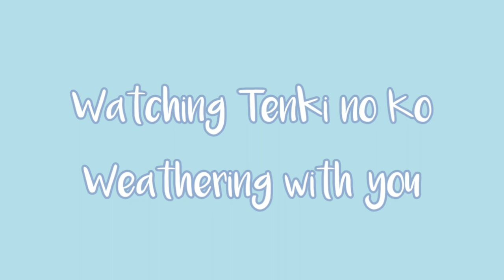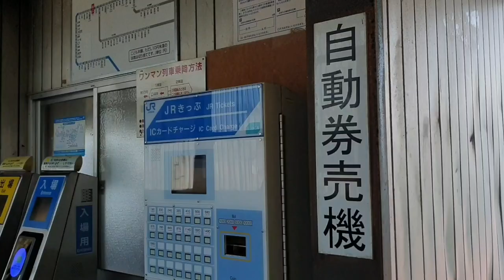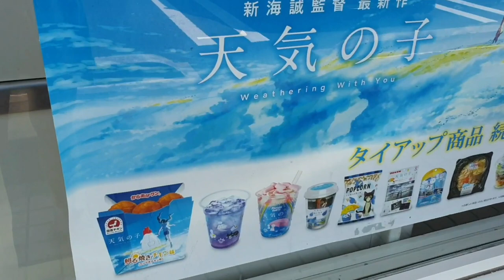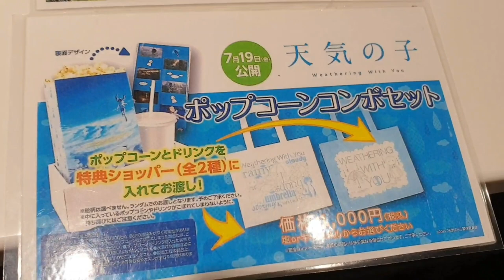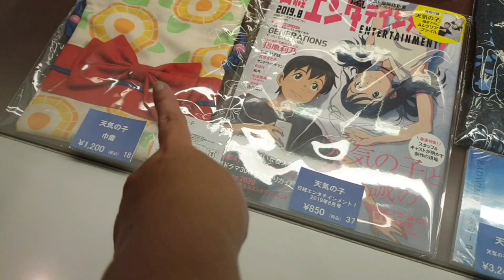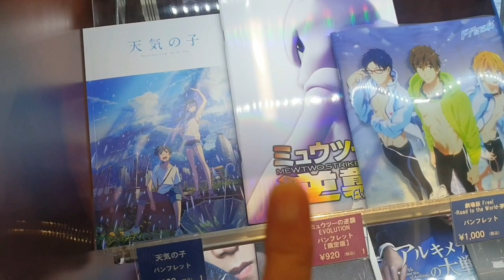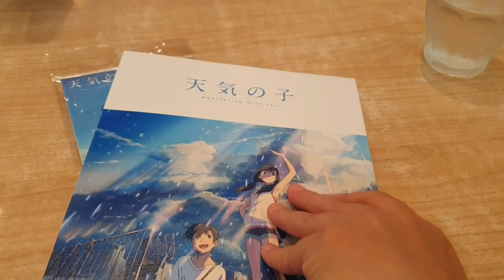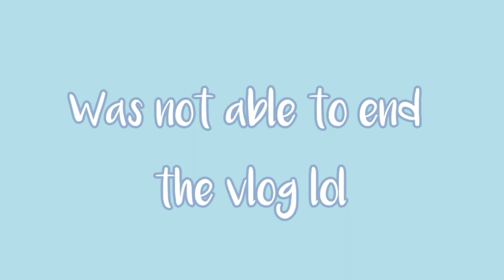🎌Life in Japan: Watched Weathering With You (天気の子) and we tried the Ameiro Jelly Drink!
2019/7/27

Dyan and I finally watched Tenki No Ko or universally known as Weathering With You! It's been a week since it officially premiered in Japan (it started showing July 19, 2019) but we were both pretty busy so we had to re schedule our movie date... ;A; but we finally made time to see it! and it was an amazing movie!

The Animation was breathtaking, the voices of the characters were on point, the story is actually  deeper than Kimi no Na Wa in my opinion, this movie made my chest heavier lol and I think this is the start of a Makoto Shinkai Cinematic Universe.. if you've seen the movie, you'll know what I mean haha! (I guess even if you haven't you'll get it)
The story was really well written, even though the start was a little dragging before the climax of the film, you wouldn't notice it because of the amazing artwork!

We also tried the Weathering With You Ameiro Jelly Tea Drink from LAWSON!

I also made a blog post about it, and I included a mini review

name: Mica/Mika
Age : 20 +
Occupation : Japanese Translator

＊ iPhone 8
＊ Samsung S9
＊ VLLO / iMovie

🔸About Me:🔸
I'm a 27 year old Filipina blogger currently based in Japan, working as a Japanese ~ English/Tagalog (and vice versa) Translator / Interpreter! I'm used to writing long posts, editing photos, and creating Blog content, however, I wanted to give vlogging a try so that my family in the Philippines can see how I am doing here.